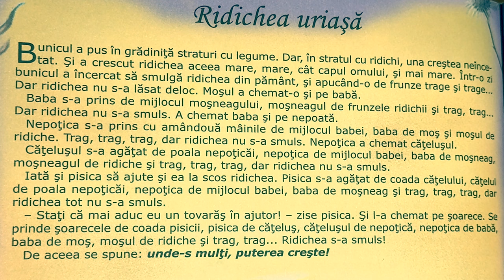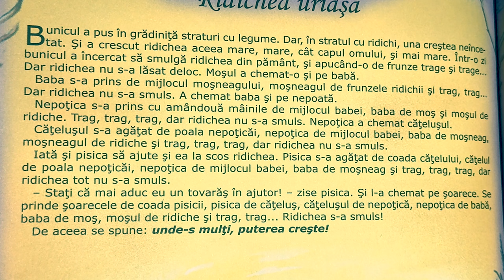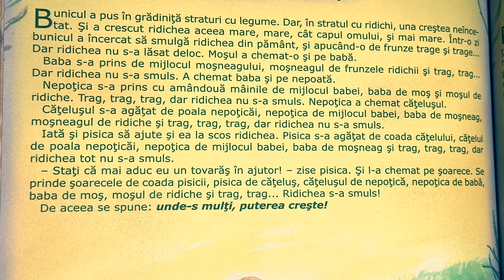Ridichea uriașă 🥕 Povești pentru copii în limba română | Povești scurte 4K (303/365)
Povești noi cu Ridichea uriașă pentru copii. Povești pentru copii în limba română. Povești scurte audio în 4K. Să citim o carte de poveste împreună. Basme și povești de lectura.

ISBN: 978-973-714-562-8